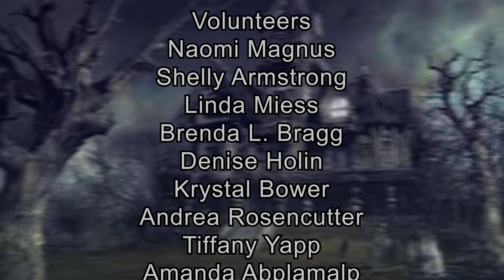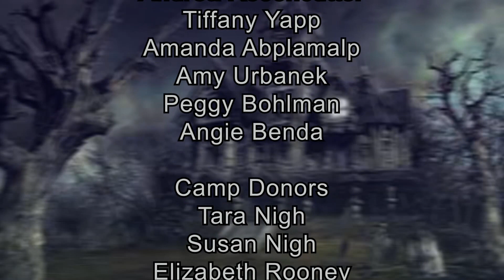Boo Mates: A Camp Createability Short Film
This is a short film I helped Kids create at Camp Createability in 2013.

The students came up with the script, helped run cameras, acted and helped edit this awesome horror flick.  Enjoy!